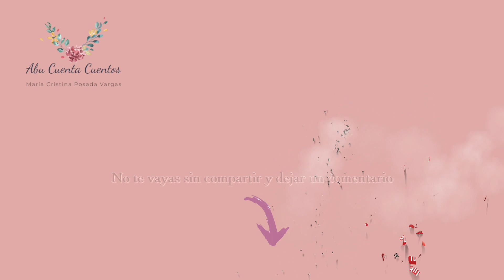La historia de Yara (parte 3 y 4)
Cuento tomado del libro: “HABÍA UNA VEZ” (título original en inglés: Once Long Ago), los mejores cuentos infantiles de todo el mundo, relatados por Roger Lancelyn Green,ilustrado por Vojtech Kubasta .versión castellana de Mercedes Quijano de Mutiozábal . Publicado por Editorial Novaro-México . Primera Edición 1964.

Cuento Brasileño